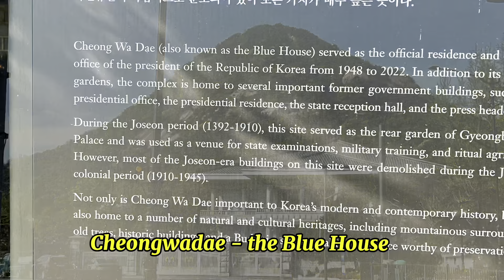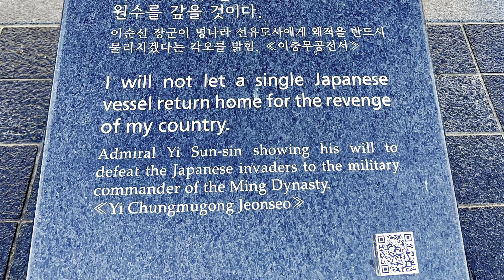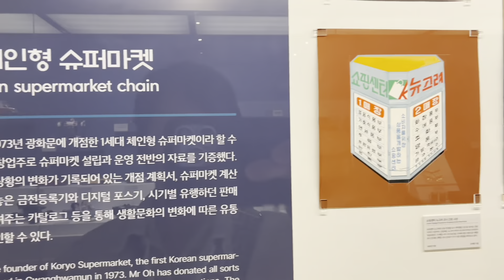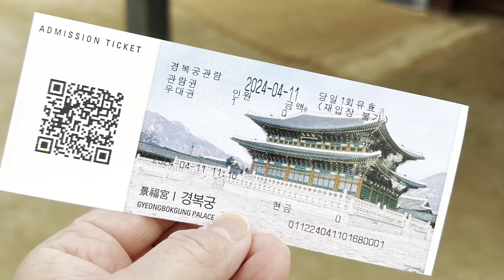Namsan Tower, Jogyesa Temple , Seoul Museum of History - in Seoul Solo Travel ep.2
more cherry blossoms along the way to Namsan Tower , a visit to Jogyesa Temple-with its colorful hanging banners, and dropping by Seoul Museum of History which showcases the  city’s national heritage.